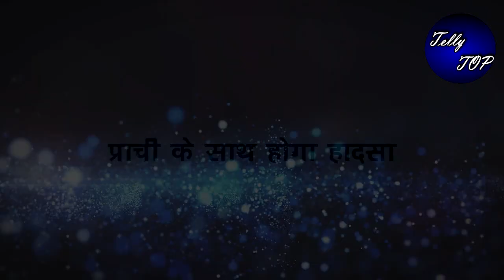KUMKUM BHAGYA || रिहा और आलिया की चाल होगी कामयाब, प्राची के साथ होगा हादसा